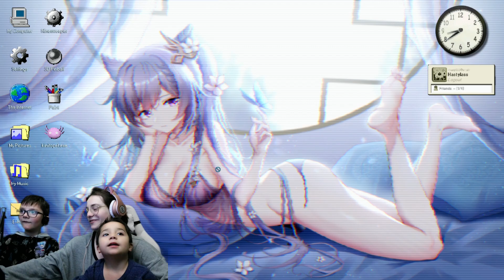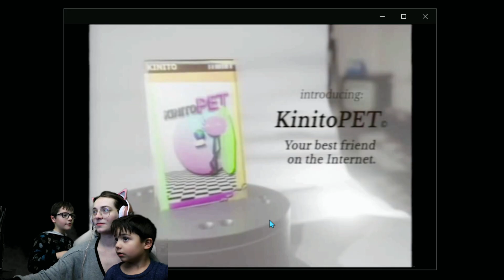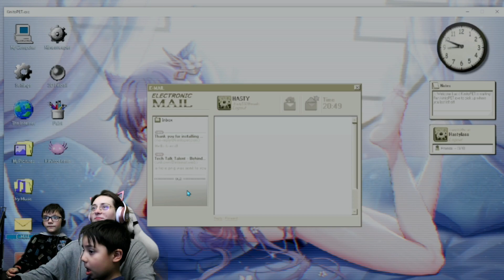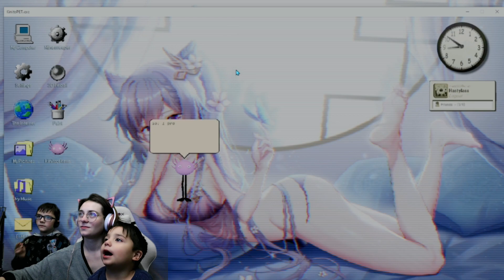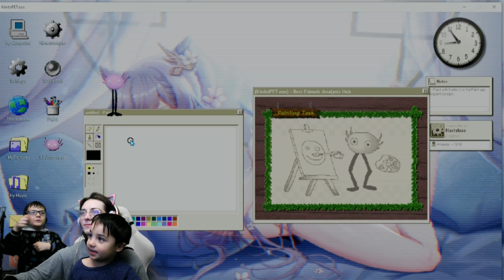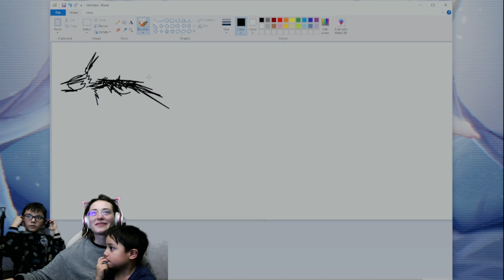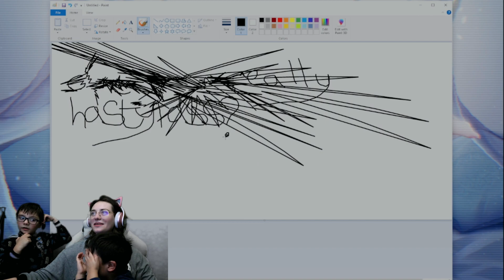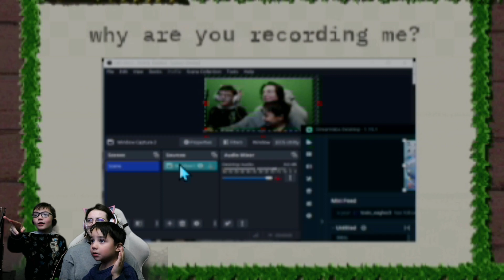Kinito Pet KNOWS TOO MUCH | part 2